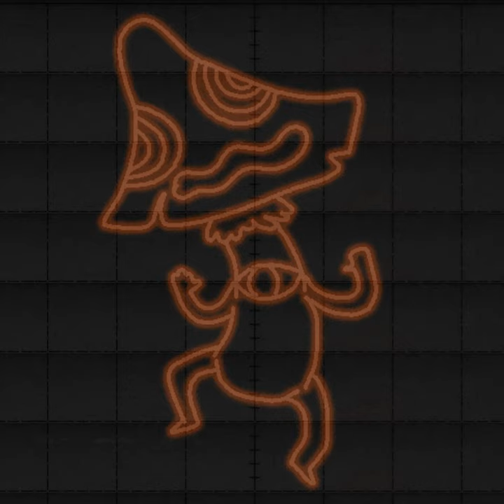Amanitaceae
Amanitaceae · Ben Agaric